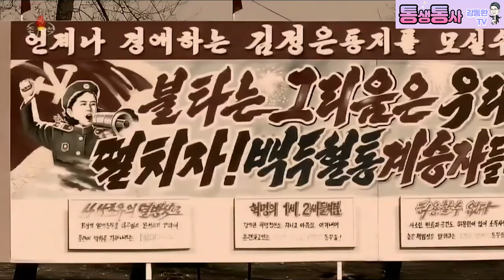[특집편성] 몽골 울란바토르에서 전합니다(해외 북한노동자 외화벌이로 미사일 만들고 열병식까지)